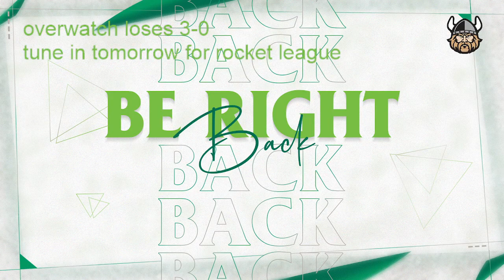CSU Overwatch vs. Murray State | Week 9 NECC